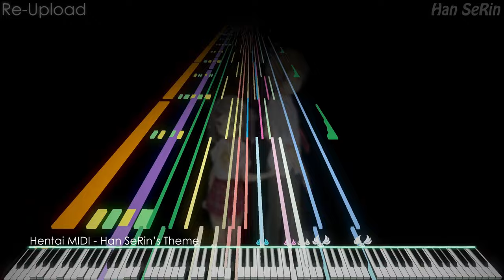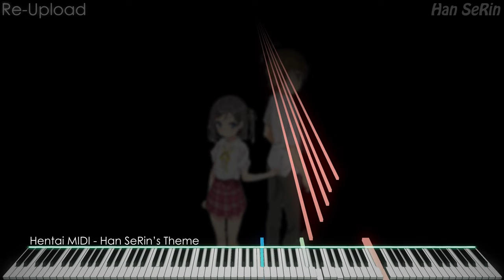🎶 'Hentai Blacker' | HSR Theme | Impossible Piano REMIX | Black MIDI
Somehow it became a theme!

[📝] Han SeRin's Notes: Somehow, this is a work that became a theme song
This is based on Hentai Ouji To Warawanai Neko CD 2 Track 9 - Ushirosugata (Back Shot)

[🎤] Song Info
Title: Hentai Blacker
Song Link: This

✔ Hentai Ouji To Warawanai Neko CD 2 Track 9 - Ushirosugata (Back Shot)
Han SeRin - Hentai Blacker

[🎵] MIDI Info
NIDI Name: Hentai Blacker
Size: 81.9KB
MIDI Author(s): Han SeRin
Production Period: 1 Hour
Notes: 10,000
Base MIDI: None

Original Video: Deleted

[🎹] Soundfont Info
Soundfont Used: EDIYA Grand Green Tea